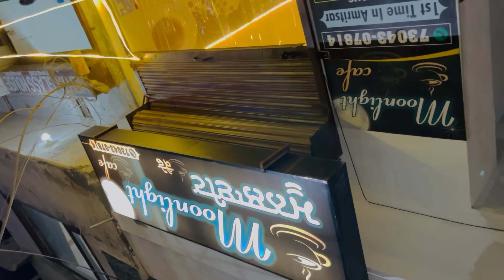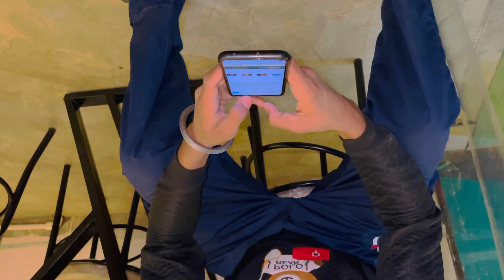Best food💫vlogger//popat ho gea😅//bag reh gea😂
Hello guys sport karo new vlogs ande rehn